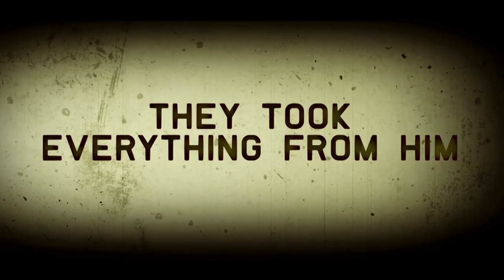Creative choices in dark days | Anant Singh | TEDxLondonBusinessSchool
Anant Singh talks about his journey creating films that speak out about difficult issues in South Africa and abroad to create social awareness.

Anant Singh is one of South Africa’s pre-eminent film producers, with over 80 films to his credit, including the Oscar-nominated Yesterday. Most recently, he produced Long Walk to Freedom, a film on late South African president Nelson Mandela. “He is a producer I respect very much… a man of tremendous ability,’’ Mandela had said in an interview, after giving Singh the film rights to his autobiography. Born and raised in Durban, Singh got into movies at the age of 18, when he left his studies to buy a movie rental store. He then ventured into video distribution and finally production in 1981.